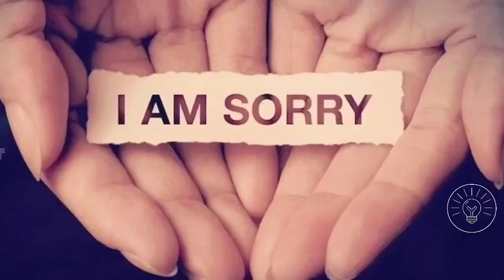பாகிஸ்தான் எல்லைக்குள் சென்ற இந்திய ஏவுகணை அதிர்ச்சியில் பாகிஸ்தான்|LACல்இந்தியராணுவம் அதிரடிதிட்டம்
பாகிஸ்தான் எல்லைக்குள் சென்ற இந்திய ஏவுகணை அதிர்ச்சியில் பாகிஸ்தான்|LAC -ல் எல்லையில்
இந்திய ராணுவம் கோடைகாலத்திற்கான அதிரடி திட்டம்|TamilLightsoff

🌟 00:48 - PAF failed to Track the Missile, Claimed Trajectory and Launch site is fake

🌟 3:44 - Border Bother: India to Keep Preparing for Tense Summer, No Headway in Latest Military Talks with China

Indian Defense Updates laest - Indian Defense Updates 2022 - Indian latest Defence Updates - Defence Updates 2022 - Indian Defence News, Current affairs

Proofs:

BLOGGER:
(Tamil Lightsoff Defence Research)-[tlf defence research]

  ❤️ TAMIL🄻🄸🄶🄷🅃🅂 🄾🄵🄵 ❤️